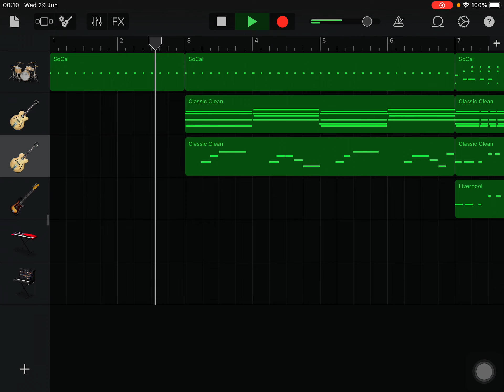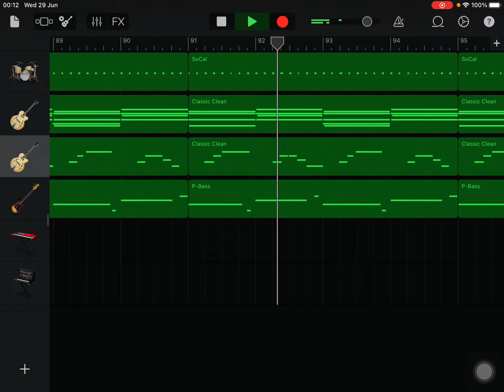Apache by GarageBand with Ipad only